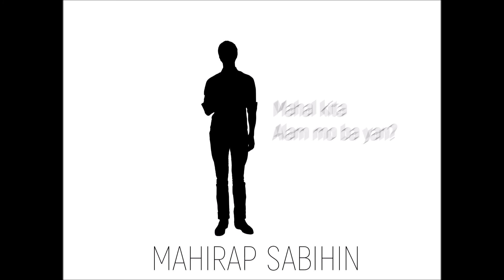Mahirap Sabihin - Asaytuno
by Job  Matthew M. Asaytuno
10-graviton

Lyrics:

Tumitigil sa pagikot ang mundo
Nababago ang buhay kong ito
Wala nang iba na gustong makasama
Walang iba sinta

-Chorus-
Isigaw nalang sa hangin ang aking nadarama
Walang mapagsabihan ng aking tadhana
Ikaw lang ang pangarap ko sinta
alam mo ba
Bakit ba ang hirap sabihing mahal kita

Kahit isang saglit lang ng iyong panahon
kahit umulan o kay bumagyo
Andito lang ako sa piling mo
Sanay mapansin mo naman ako

Marami pang iba sa mundong ito
Bakit ba syo pa ako nagkagusto
Ngayo'y nalilito ang puso